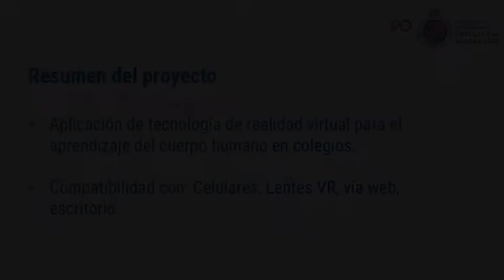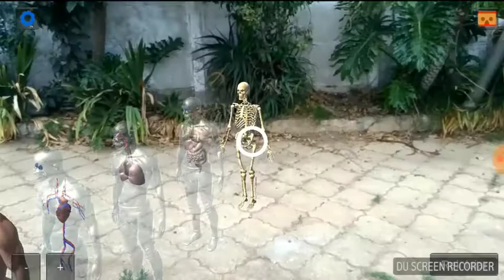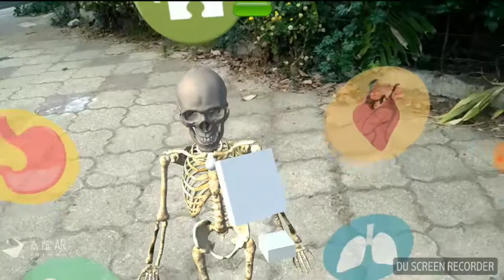Aplicación de tecnología de realidad virtual para el aprendizaje del cuerpo humano en colegios.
La búsqueda de nuevas herramientas que optimicen el aprendizaje sobre el cuerpo humano, es el eje central de este proyecto. Este propone utilizar las nuevas tecnologías como método de enseñanza del cuerpo humano, en especial el uso de la realidad mixta, basándose en contenidos propiciados por el gobierno de chile a alumnos de enseñanza básica. Este proyecto comprende el desarrollo de un software a través de diferentes etapas, el cual inicia con la recopilacion de informacion e investigacion, hasta la  nalización del mismo. La solución permitirá a los usuarios adquirir conocimientos mientras exploran las ventajas que ofrece esta tecnología. Este documento se estructura de tal forma que los contenidos se encuentran distribuidos desde los aspectos genera- les a los especí cos, considerando el formato para informes utilizado por la Escuela de Ingeniería Informática de la Ponti cia Universidad Católica de Valparaíso. Los aspectos que se abordan en el presente documento van desde la situación actual de las nuevas tecnologías utilizadas en el área de la educación, el impacto que han provocado en la sociedad su aparición y cómo es posible aplicarlas al contexto situacional del país. A su vez, se expone cómo se llevará a cabo el proyecto, qué metodología de trabajo se utilizará, las herramientas necesarias para su desarrollo, el diseño del software y las pruebas realizadas al mismo.

Responsables del proyecto:
Bryam Arancibia
Daniela Gonzalez

Guías del proyecto:
Prof. Claudio Cubillos
Prof. Rafael Mellado